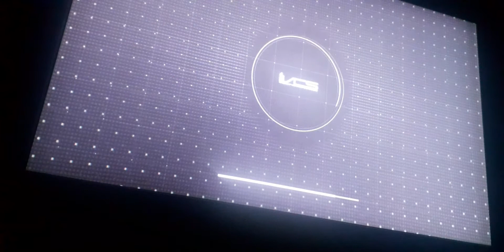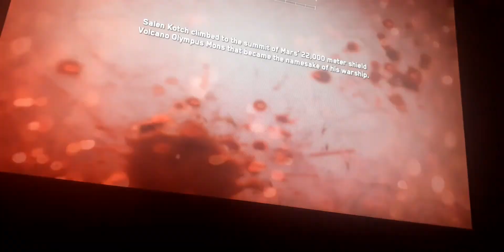Playing calling of duty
Im backing a game vlog